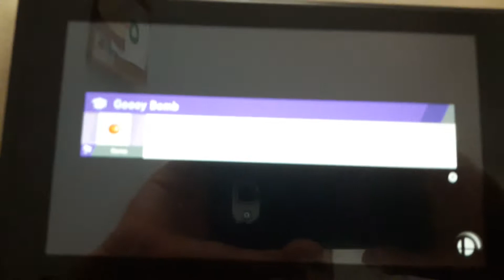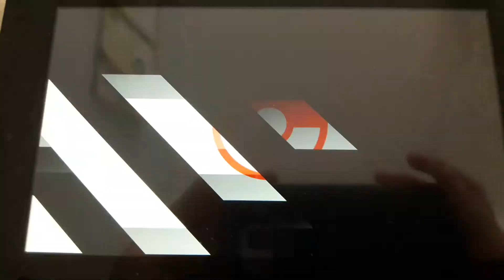Epic Jigglypuff Combos 4 | Smash Ultimate | Performed by FinleyMaster101